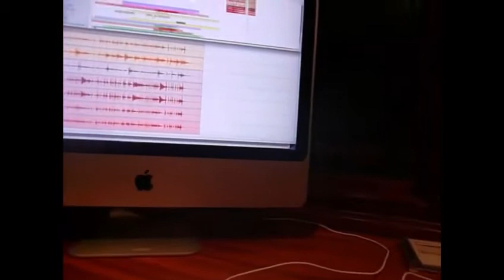Francesco Isola sound check studio session